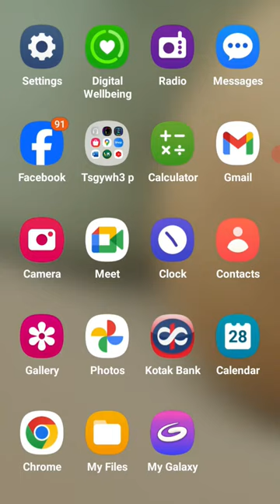shad total gaming gun game